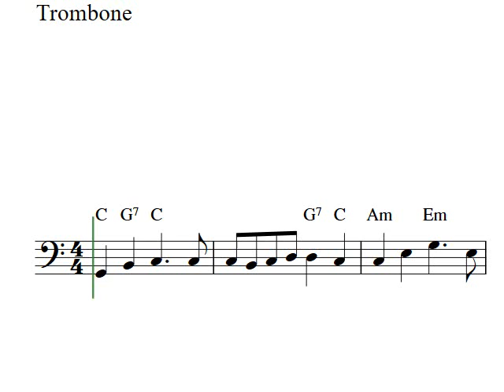Free Christmas trombone sheet music | Once In Royal David's city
EasyTrombone Free Christmas sheet music for trombone. You can download and print out the ChristmasTrombone score to Once in royal David's city in PDF format at